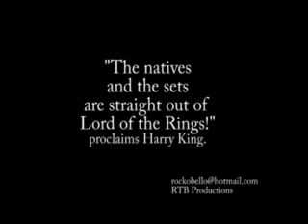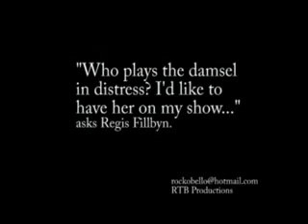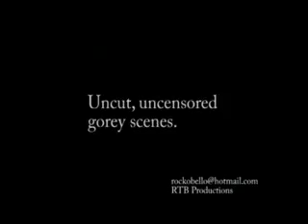Petie Jackson's King Kong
I made this movie a while back when movie was still in the cinema. I got inspired when looking at my son's toys. It was in .dat format and just got a converter to change into an uploadable version.